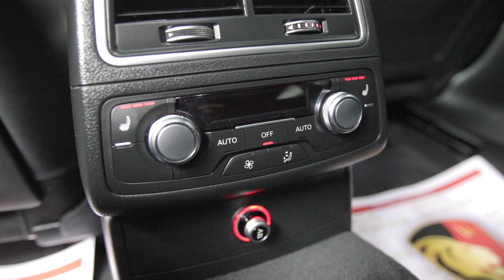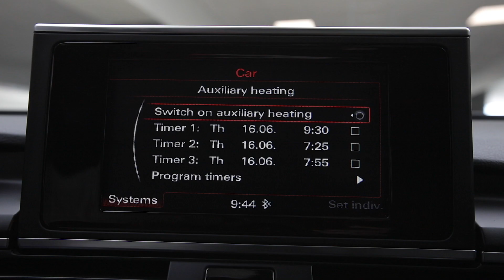Audi A6 Quattro 251cp Benzina 1984cp.2018 cod.7613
Showroom Galati
Blvd. Henri Coanda nr. 5
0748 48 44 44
Vin: WAUZZZ4G5JN067638
Marca: Audi
Model: A6
Rulaj: 114430 Km
Provenienta: Germania
Culoare: ALBASTRU
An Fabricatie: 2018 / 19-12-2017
Cilindree: 1984 cm3
Putere: 185 KW (251)cp
Caroserie: BREAK
Transmisie: Automata
Combustibil: Benzina
Euro: Euro 6